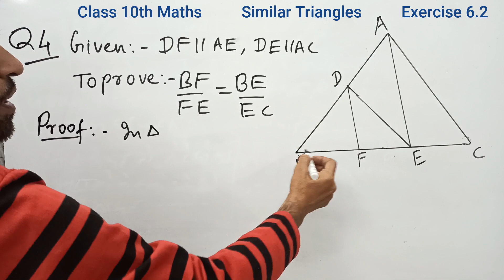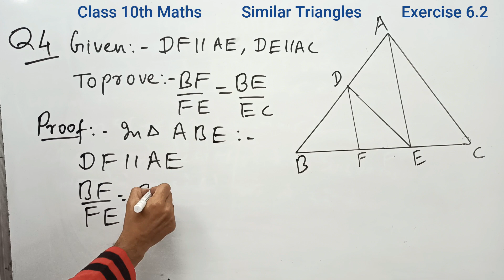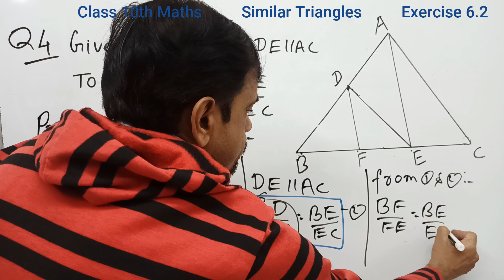Class 10th Maths Similar Triangles Exercise 6 2 Question 4